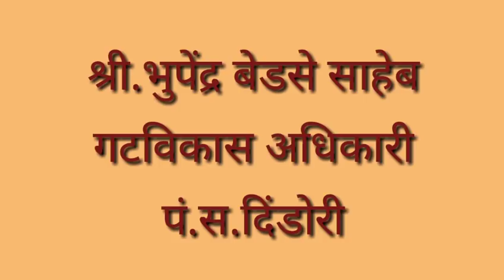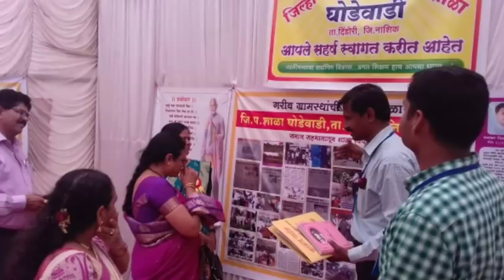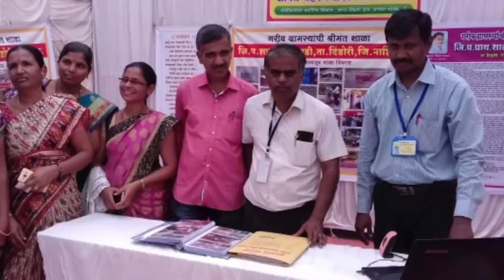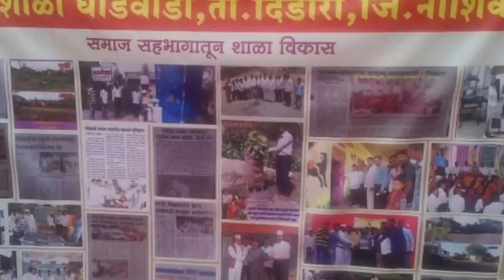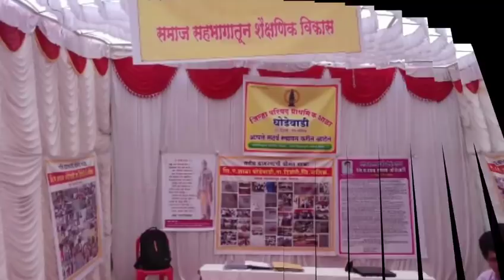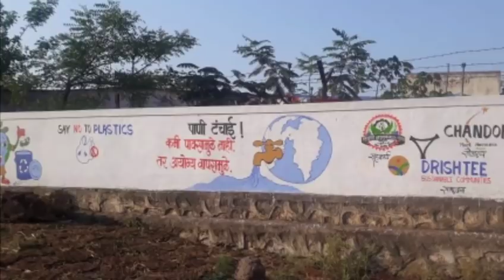शिक्षणाची वारी पं.स.दिंडोरी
प्रगत शैक्षणिक महाराष्ट्र कार्यक्रम अंतर्गत शाळा व्यवस्थापन समिती सदस्य सक्षमीकरण तालुकास्तरीय शिक्षणाची वारी तालुका दिंडोरी जिल्हा नाशिक